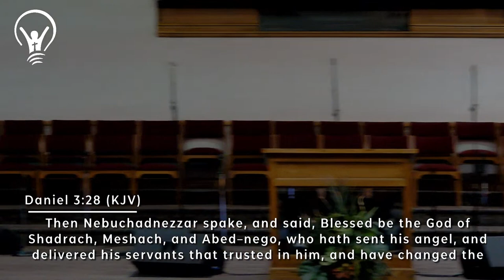Rev. Keith Phillips - Victory is Beyond the Exit of Quitting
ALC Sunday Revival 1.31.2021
Thank you for viewing this service! We’re so glad that you’ve joined us and hope that you have been blessed by this message.

For more information on upcoming events, to request prayer and more, please visit us